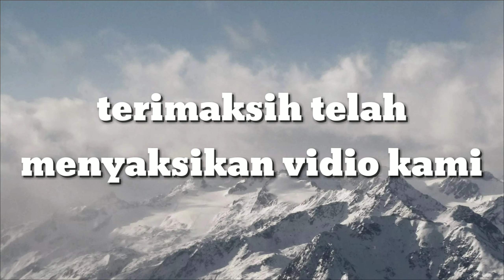ini dia penyebab tempratur mesin ada cepat panas atau overhead